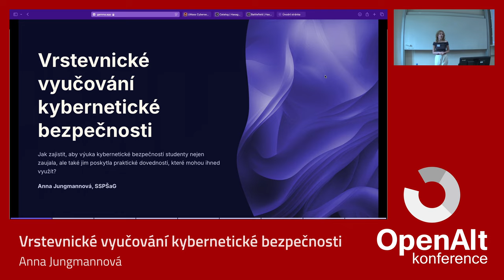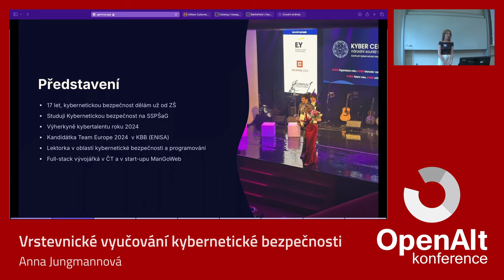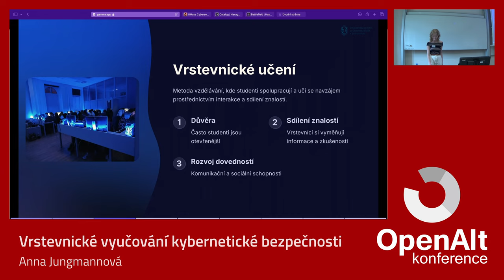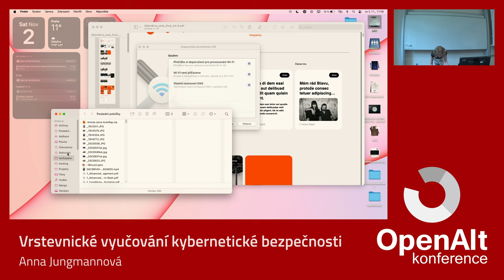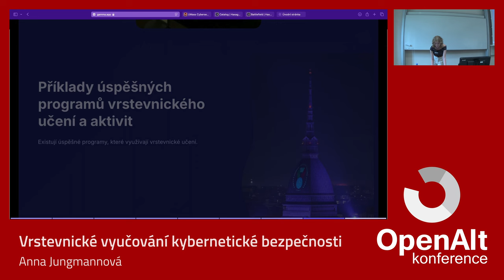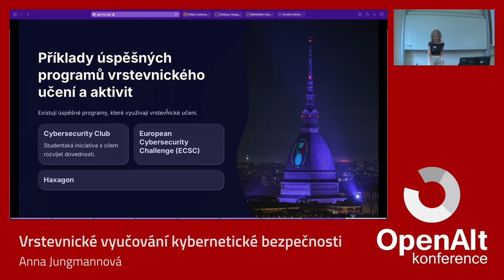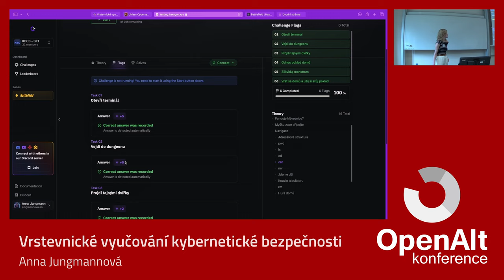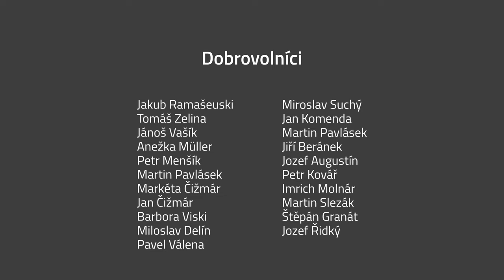Anna Jungmanová: Vrstevnické vyučování kybernetické bezpečnosti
Jak zajistit, aby výuka kybernetické bezpečnosti studenty nejen zaujala, ale také jim poskytla praktické dovednosti, které mohou ihned využít? Co kdybych vám řekla, že studenti jsou schopni učit své vrstevníky a tím obohatit celý vzdělávací proces? Vrstevnické vyučování podporuje aktivní zapojení studentů, umožňuje efektivnější sdílení znalostí a posiluje vzájemnou spolupráci